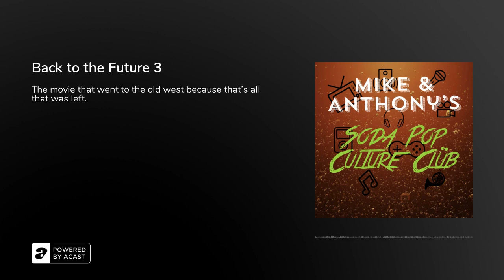Back to the Future 3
3rd time's a charm, right? Well, not if you listen to this podcast, but whatever. Today the guys finish up the Back To The Future trilogy and try to get a grip on how Doc Brown keeps bringing the heat with his crazy inventions and still hasn't invented a pill to allow him to handle one single shot of whiskey.